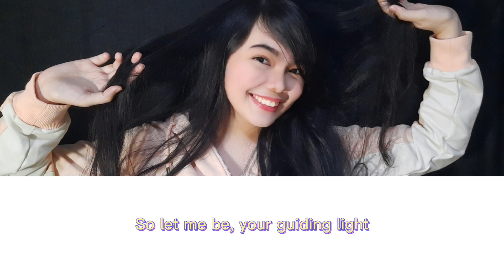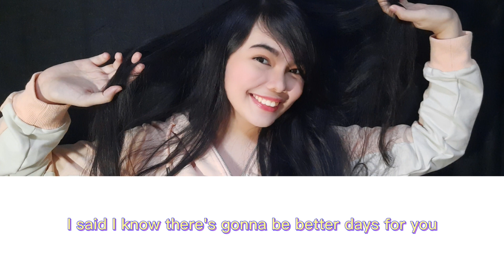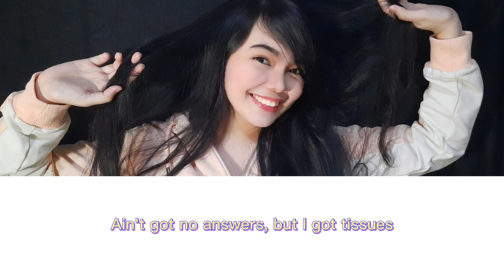BETTER DAYS - SuperM (cover by Thea Clarise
There's gonna be better days for you